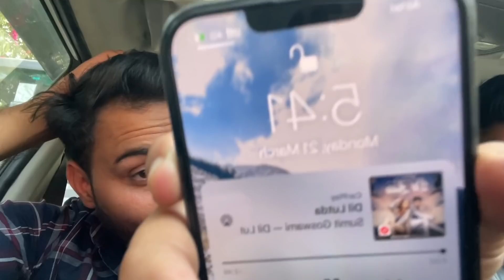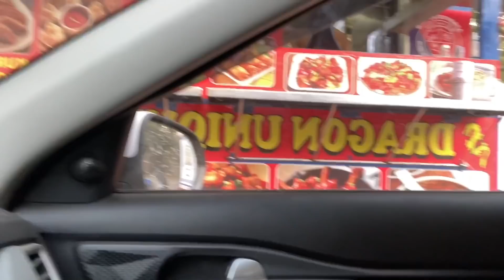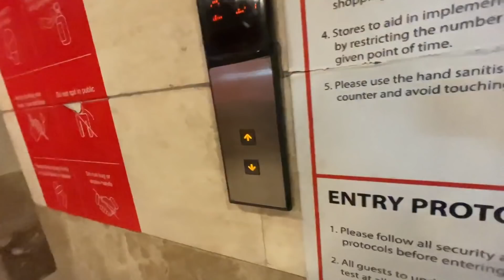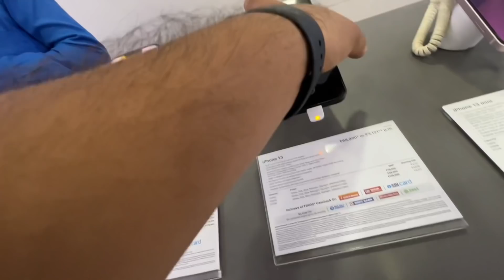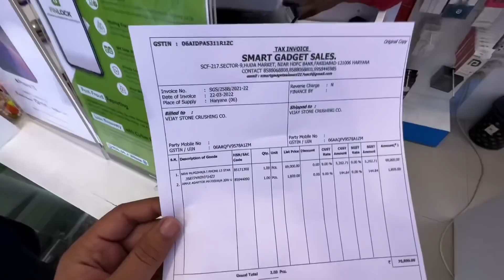Arun ने दिया 70 हज़ार का Gift ❤️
Hello Guys

Akash here with a new Vlog for you: Arun ने दिया 70 हज़ार का Gift ❤️